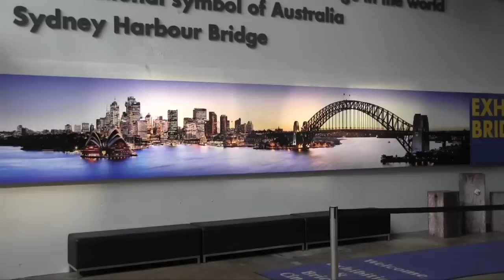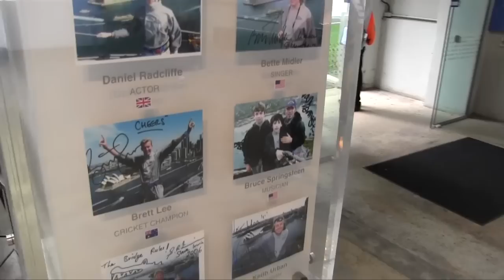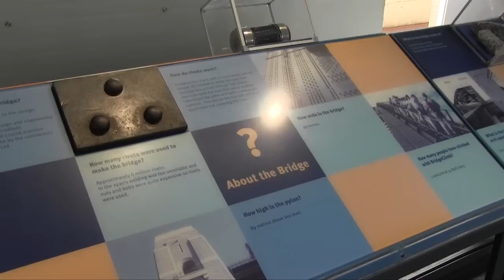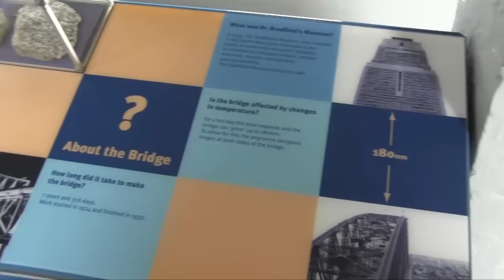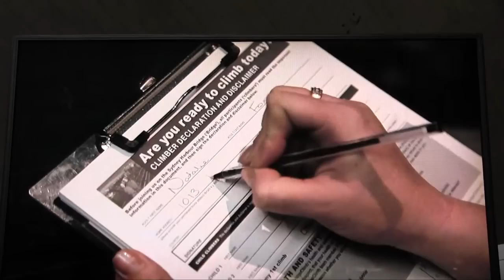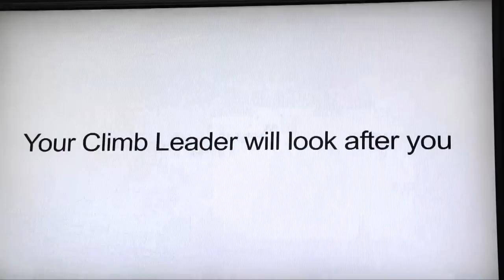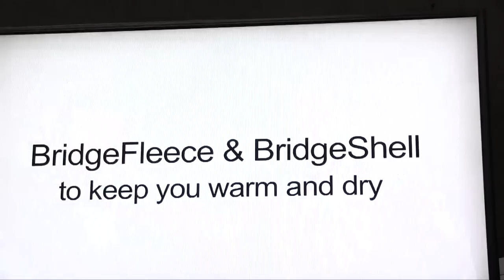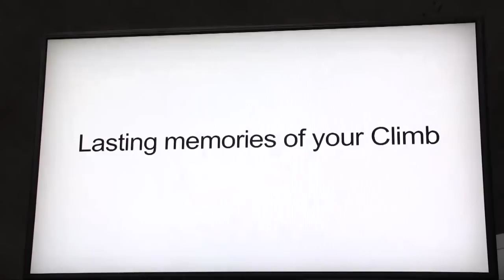Harbour Bridge Climb - Sydney Australia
Climbing the Harbour Bridge in Sydney Australia was definitely one of the ultimate highlights of my trip to Australia and New Zealand. Join me, well kind of join me, as I get ready for the experience of a lifetime!